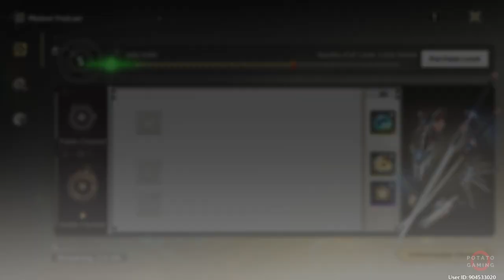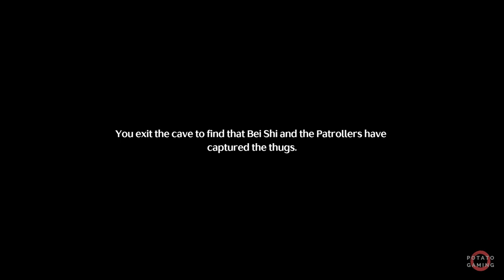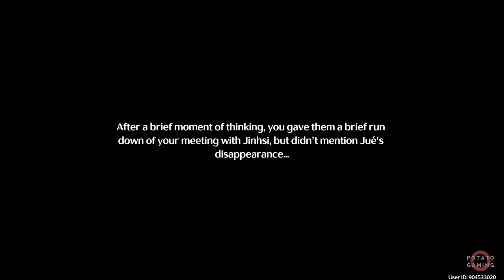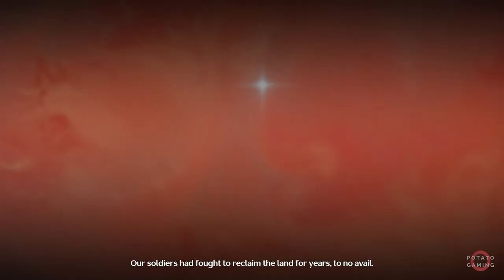WUTHERING WAVES - REWINDING RAINDROPS - Gameplay Playthrough Walkthrough No Commentary | Part 5